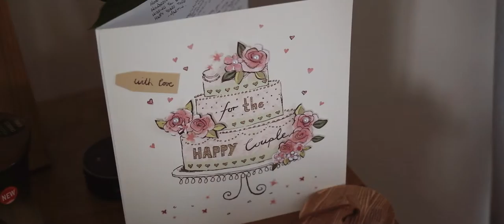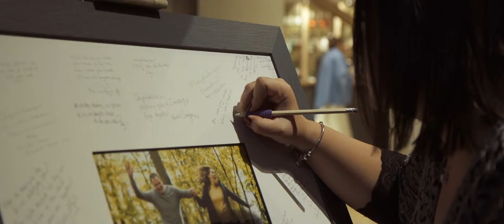D.G Pictures: Cara & Martin's Wedding at South Farm Cinematic Short Film Feature Plus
Cara & Martin celebrated their beautiful wedding at South Farm, this is their finished Cinematic Short Film Feature (Plus).